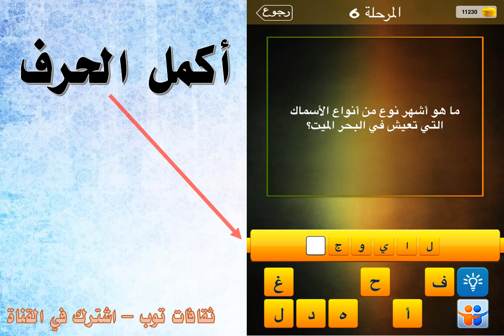ما هو اشهر نوع من انواع الاسماك التي تعيش في البحر الميت ؟